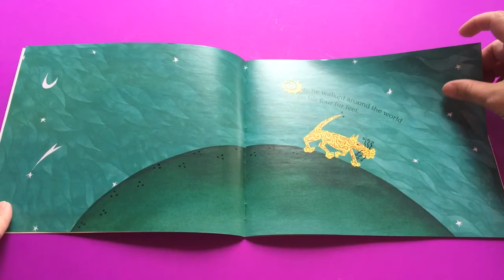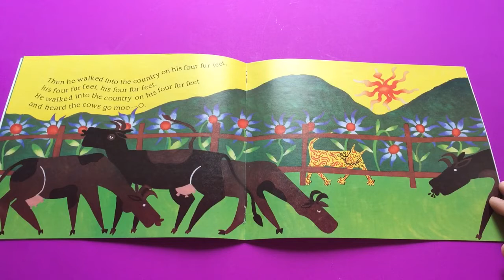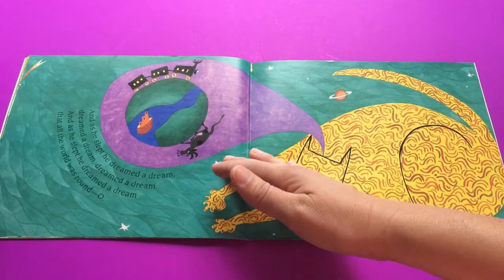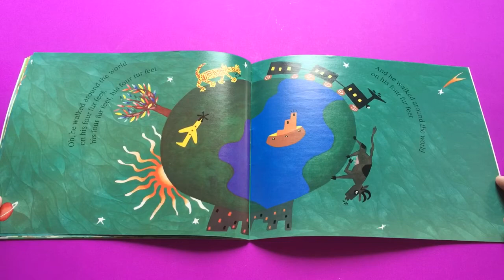Story Time: Four Fur Feet